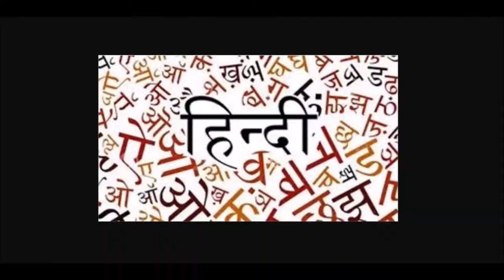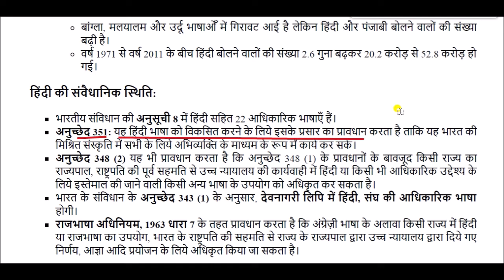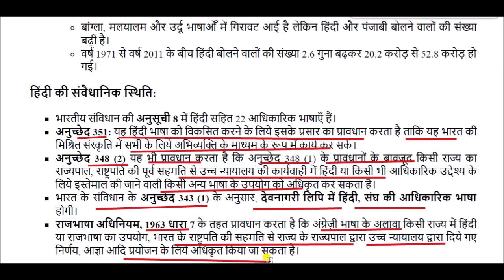हिंदी भाषा विवाद || Hindi language controversy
Hindi language controversy for All Competitive Exams like SSC, Railway, IB, Bank, UPSC, BPSC, MPSC, PCS, etc.